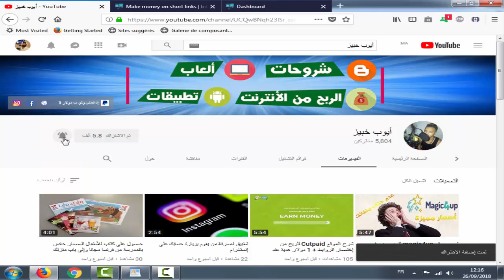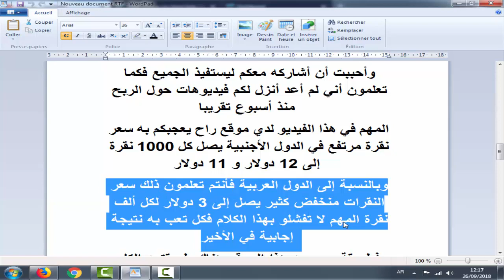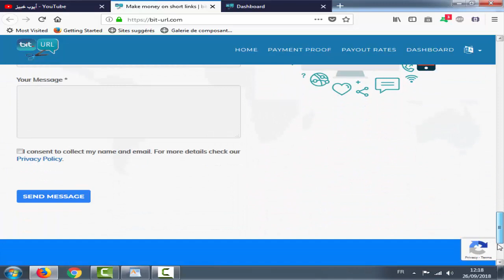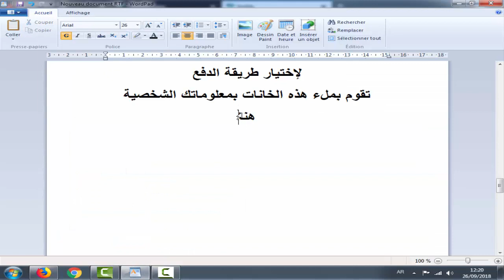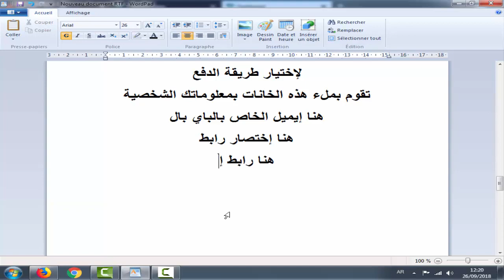شرح موقع bit-url للربح من إختصار الروابط